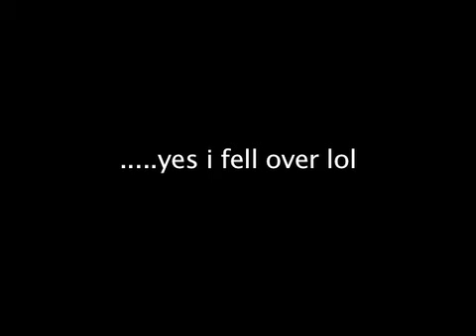B-RAD 501 deadlift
upa nationals